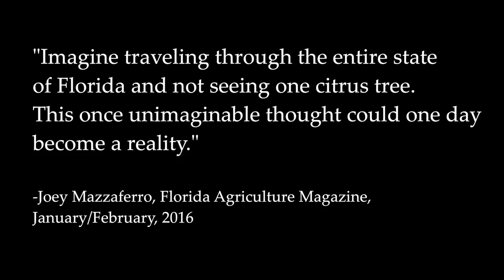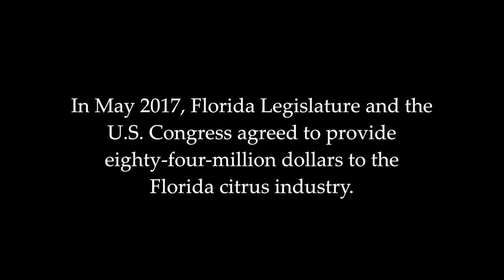What Ever Happened to Oranges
This is a non-profit film and its purpose is to educate. It is my senior capstone for my major in film production.